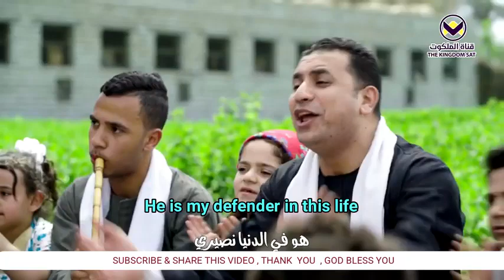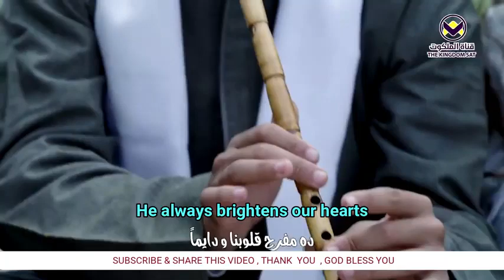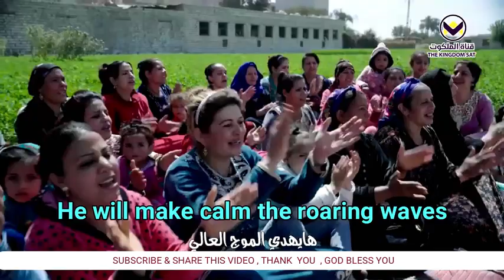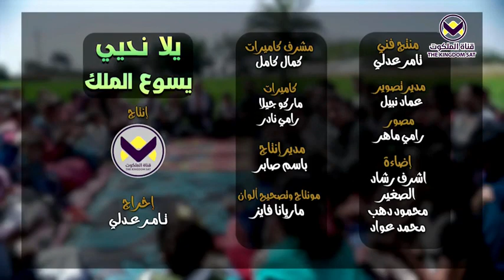Let us Praise Jesus : Village Worship song from Egypt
دعونا نمدح يسوع: أغنية عبادة القرية من مصر